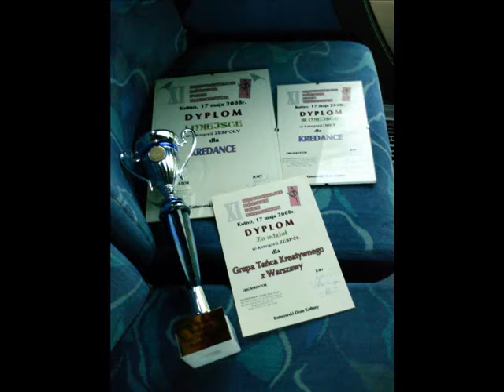KREDANCE STORY 2